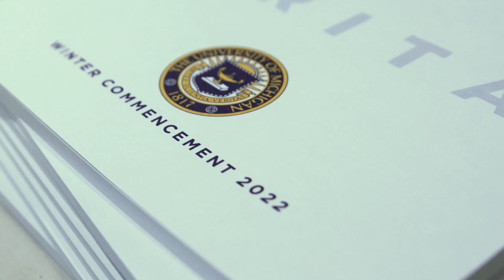Congratulations to the University of Michigan's Class of 2022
Relive winter commencement when The Class of 2022 officially became alumni of the University of Michigan.

This video was created by UMSocial, a unit of the Office of the Vice President for Communications.